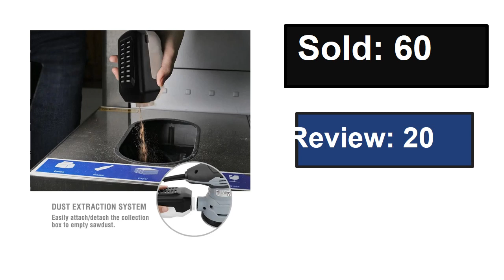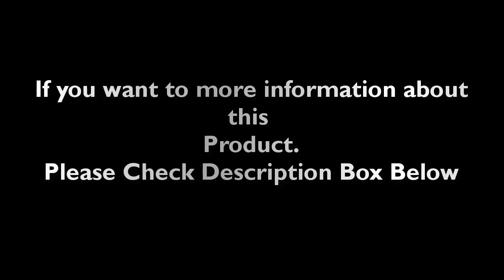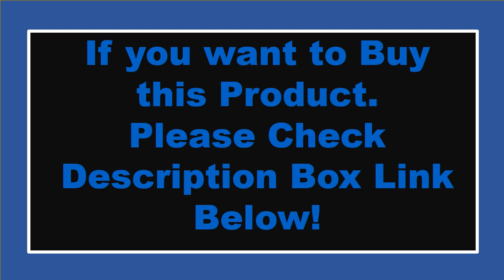TOP 5 Best Electric Sander Review 2023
1. 400W Random Orbit Electric Sander Dust Removal Function Design Variable Speed Grinder With 125MM Sandpaper

2. 3-Speed 125mm Electric Sander Random Orbital Motor Wood Grinder Polishing Grinding Polisher Sanding Machine for Makita Battery

3. 130W Electric Palm Sander Detail Sanding Machine Woodworking Tools for Wood with Dust Collection Bag & 5 Sand papers

4. 400W Random Orbit Electric Sander Dust Removal Function Design Variable Speed Grinder With 125MM Sandpaper

5. WORKPRO 300W Random Orbital Electric Sander Machine with 10Pcs 125mm Sandpapers 220-240V Strong Dust Collection Polisher